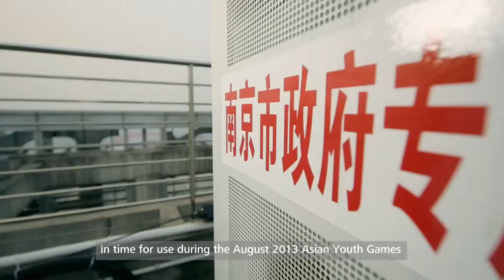Huawei Safe City Solutions for Nanjing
eLTE network established by Huawei to make Nanjing safer.